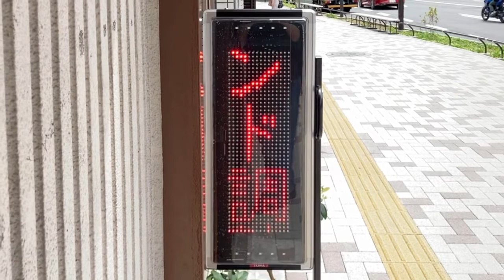広告用の電光掲示板 TOWA製 本橋時計店(東京都目黒区上目黒１丁目２０−９)